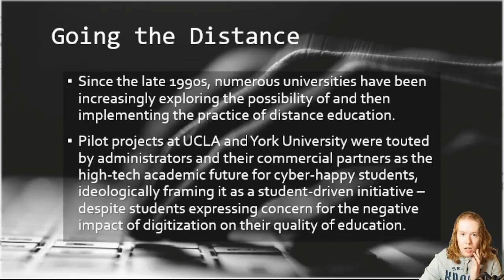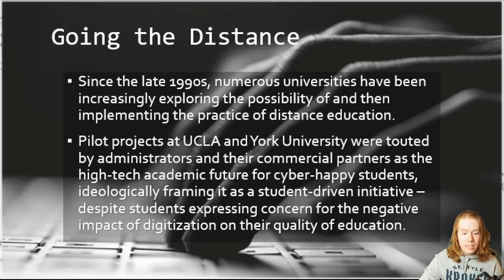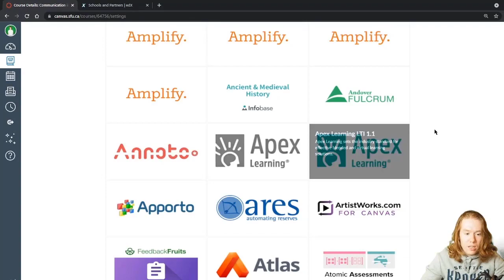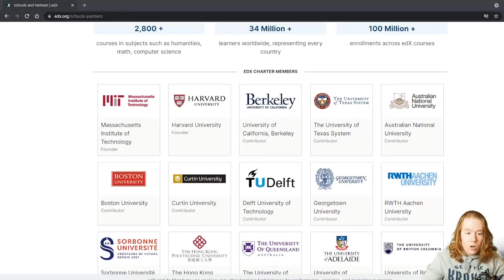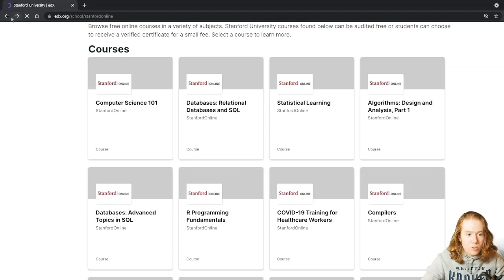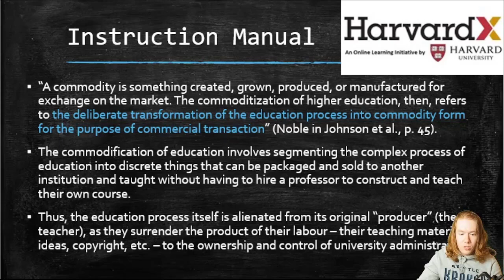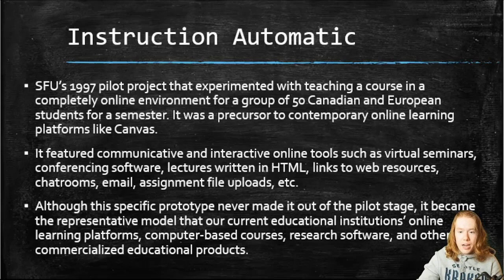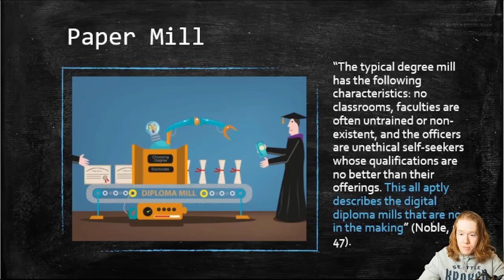The Digitization of Learning